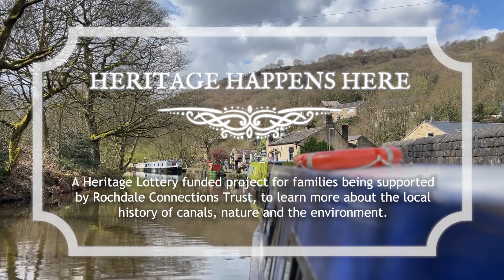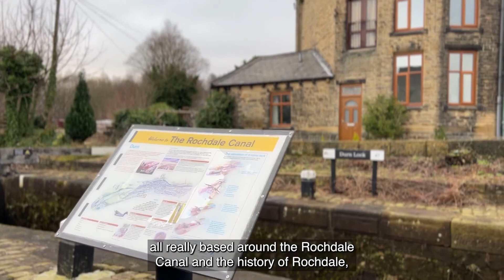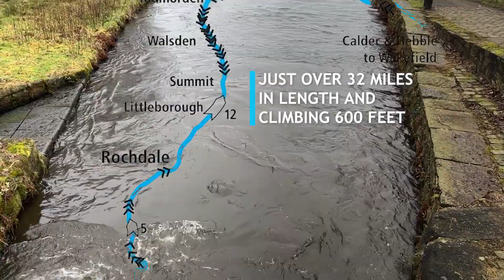Heritage Happens Here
A Breaking Barriers film. Commissioned by Rochdale Connections Trust. Exploring the Rochdale rivers and canals to connect families.
Film maker Kirstie Henderson Brave Day, Director Parvez Qadir & Executive Producer Jodie Ratcliffe